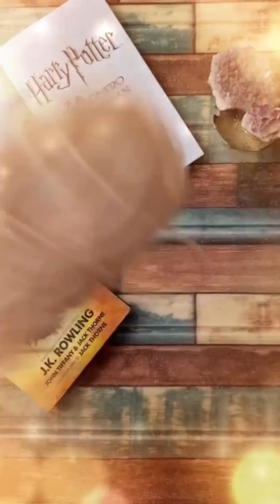🧙 Harry Potter Amigurumi 🧹 Crochet 🪄 Crochet Fácil | Curso de Amigurumis | Amigurumis Paso a Paso🔴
🧸¿Quieres Aprender A Tejer Amigurumis Desde Cero?🧶
500 Patrones + Revistas y Libros PDF + Clases Full Prácticas

harry, potter, puppet, pals, snape, ron, hermione, dumbledore, voldemort